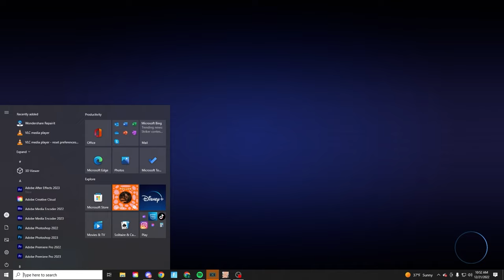Baby STUCK in POOL with EVIL SPONGEBOB! (Who's Your Daddy!)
Similar channels are Beppi, Leaf, More Boardz, Noodlez, Waddles, Luxf